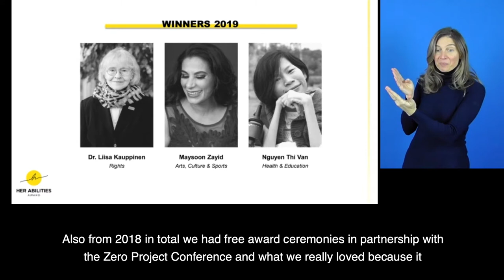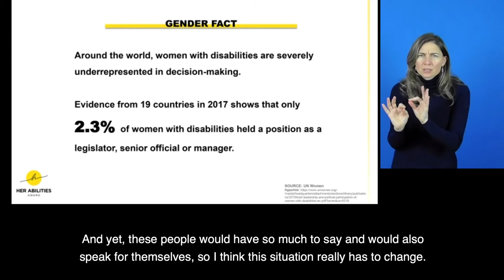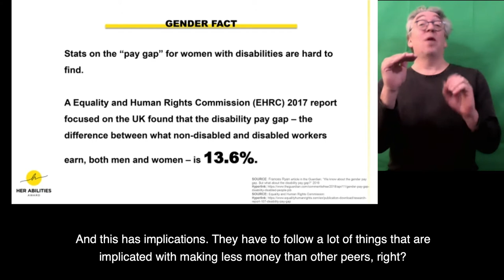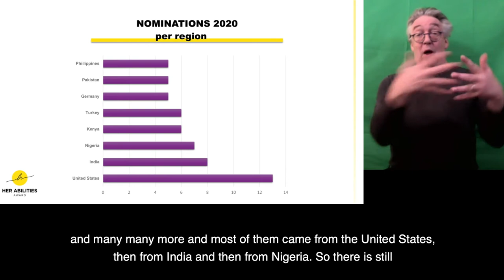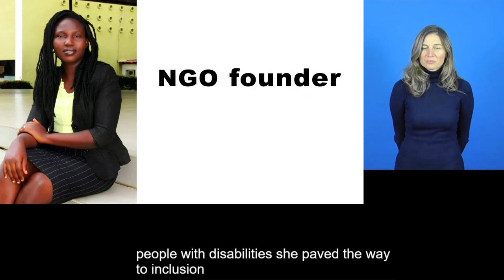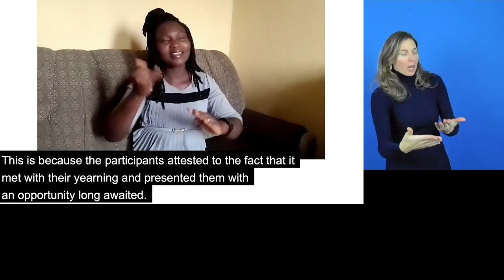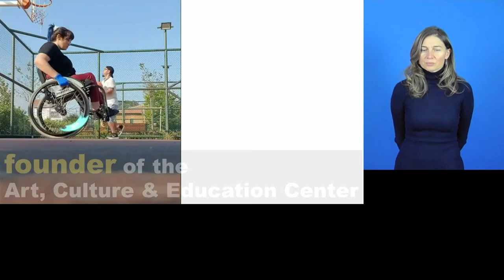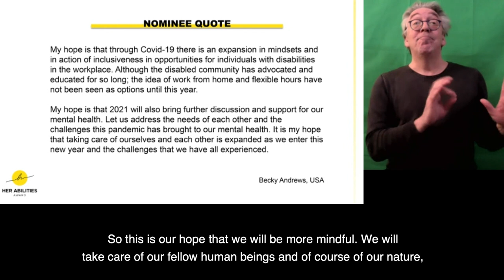The Her Abilties Awards, hosted by Light For The World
Her Abilities is the first global award honouring the achievements of women with disabilities. With this award, women with disabilities are honoured who achieved greatness in their life and field of work. Light for the World, the international NGO based in Austria, is the founder of the award, and organizes this session.

Speaker:
Andreas Onea, ORF, Austria
Heidemarie Egger, Österreichischer Behindertenrat, Austria
Johanna Mang, Light for the World, Austria
Robbie Francis Watene, The Lucy Foundation (TLF), New Zealand
Bernice Oyeleke, Luminous Deaf Scholastic Initiative (LUDESI), Nigeria
Gamze Elibol, Art, Culture and Education Center for People with Disabilities (TEKSEM), Turkey